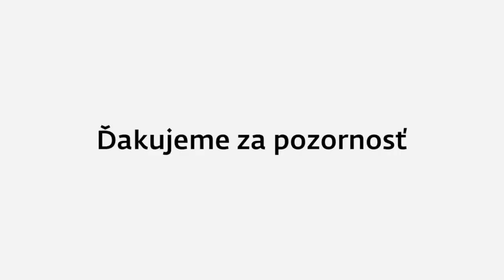Café Európa: Ukrajina očami Slovákov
Európsky parlament pred niekoľkými dňami schválil bezvízový styk s občanmi tohto nášho východného suseda. Ako Slováci vnímajú Ukrajiincov? Ako túto krajinu vykresľujú naše médiá? Aká je reálna situácia a ako napredujú reformy?

Diskutovali::
Alexander Duleba, riaditeľ Slovak Foreign Policy Association
Stanislava Harkotová, reportérka portálu Aktuality.sk

Moderoval Vladimír Bilčík (SFPA)